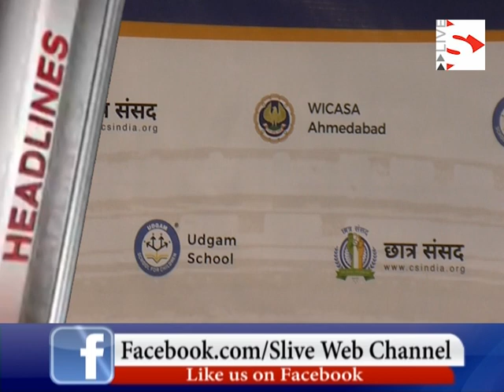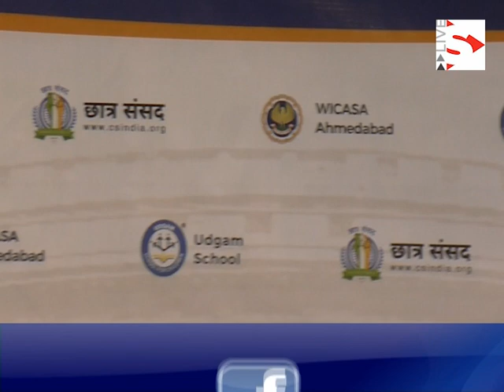અમદાવાદમાં ચોથી છાત્ર સંસદ યુથ પાર્લામેન્ટનું આયોજન